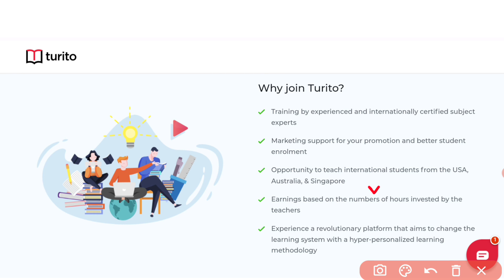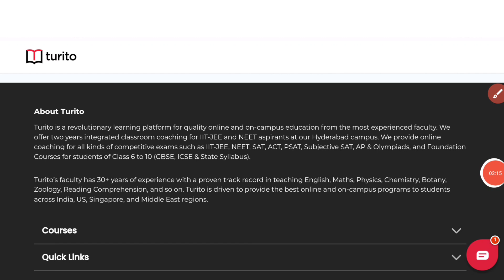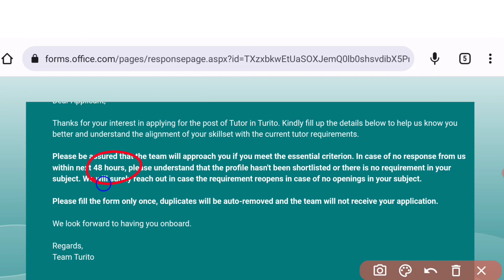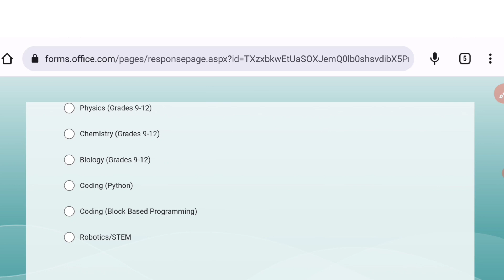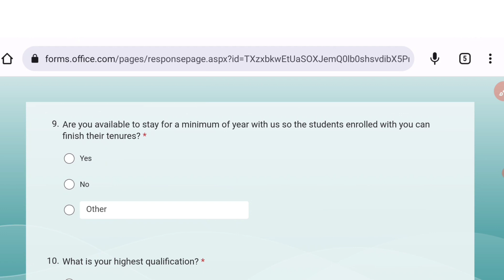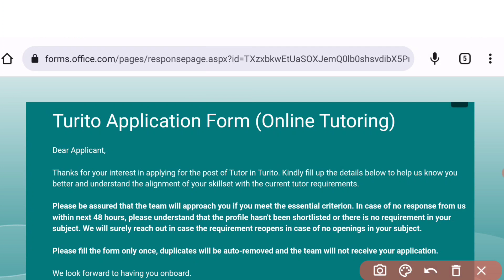4 గం పని 1000 Rs జీతం | Latest Jobs in Telugu | Work from Home Jobs | Part Time Jobs in Telugu 2023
education Dude,
free jobs,

4 గం పని 1000 Rs జీతం | Latest Jobs in Telugu | Work from Home Jobs | Part Time Jobs in Telugu 2023